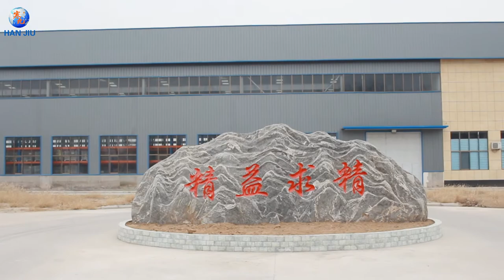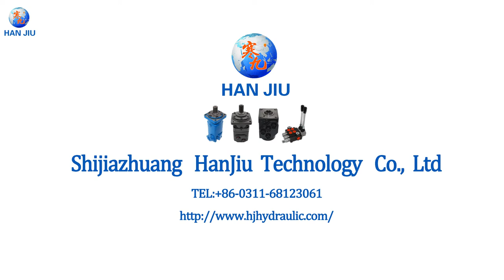China Hydraulic Manufacturing HANJIU Welcome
China Hydraulic Manufacturing HANJIU manufactures hydraulic motors. We focus on manufacturing three products, so I lost a lot of markets, but I focused on making motors, valves and steering gears. Our good motor brand representative, serving the world with enthusiasm and sincerity, manufacturing hydraulic products with focus and technology, we are HANJIU looking forward to serving you

We are hydraulic manufacturer from China, brand name 'HANJIU'.
Hydraulic orbit motors & hydraulic steering unit are our core products.

Through your company web we know these are also the main products you are selling.

At present, most popular Brands in Hydraulics are Danfoss, Char Lynn, M+S, HANJIU, each with its own merits, however

the reason why more and more clients choose HANJIU is because it  has obvious advantages over other brands in terms of delivery, service, quality and profit rate.

Looking forward to more communications with your company in the hydraulic industry, thanks.

Kind regards,

HAN

Shijiazhuang Hanjiu Technology Co.,Ltd